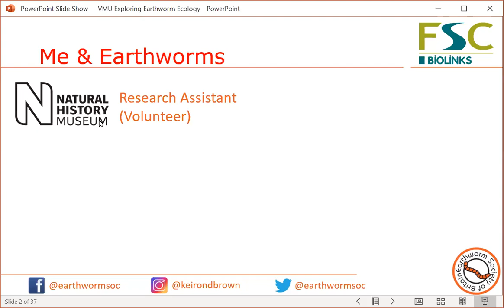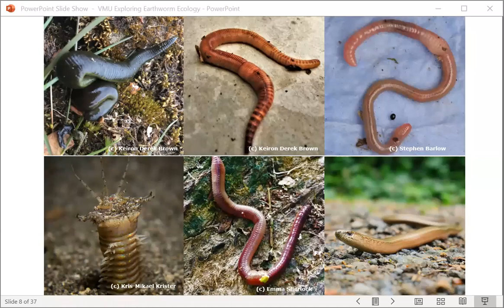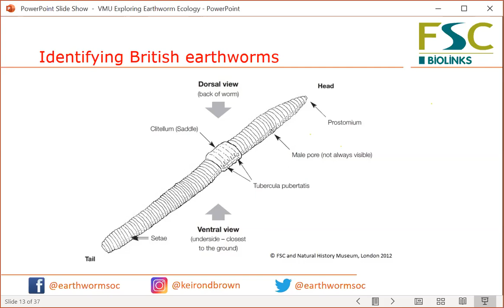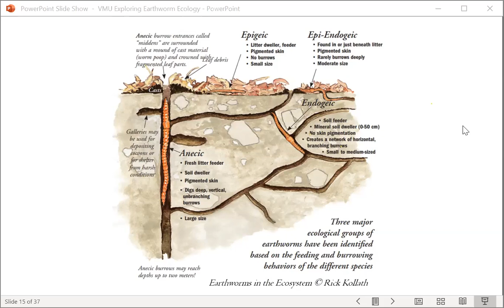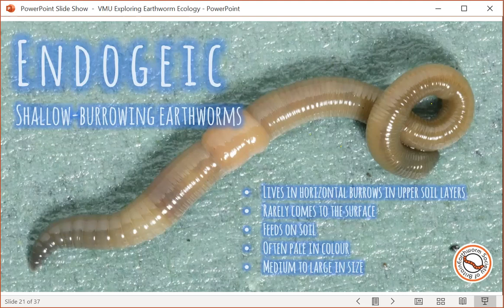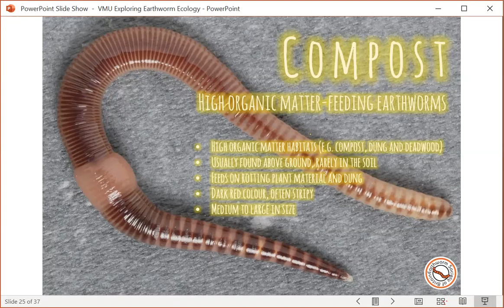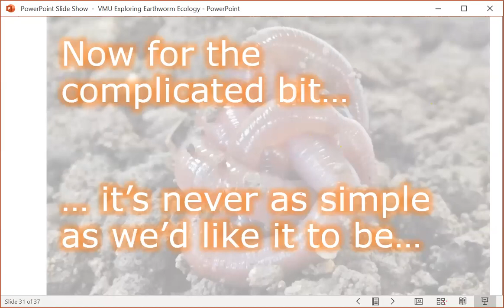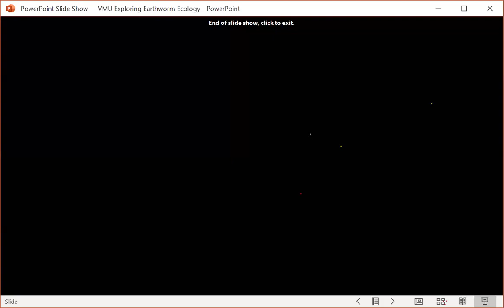Exploring Earthworm Ecology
Natural History Live by Keiron Derek Brown

The UK is home to 29 different species of earthworm, and these come in a variety of colours and sizes. Different earthworms can be found in different habitats, with British earthworms breaking down into 4 broad ecological groupings. Keiron talks about how to recognise the four ‘ecotypes’ by observing the behaviour, size and colour of an earthworm, as well as introducing some of the lesser-known specialist earthworms that you can find in unusual places.

- Find out more about earthworms on the Earthworm Society of Britain

The Natural History Live Webinar Series
- Book on upcoming Natural History Live talks via the Field Studies Council